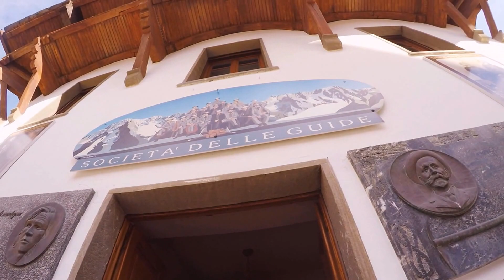Festa delle Guide Courmayeur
Festa delle Guide di Courmayer 2016 (Guides Festival) - Tipica festa di ferragosto organizzata dalla Società delle Guide di Courmayeur Mont Blanc in Valle d'Aosta (Italia). Giornata all'insegna della tradizione valdostana per festeggiare le guide alpine della rinomata località alle pendici del Monte Bianco.